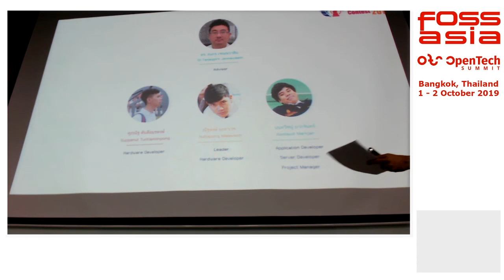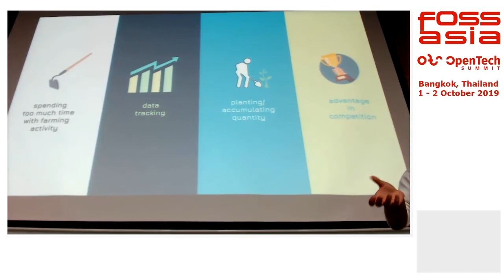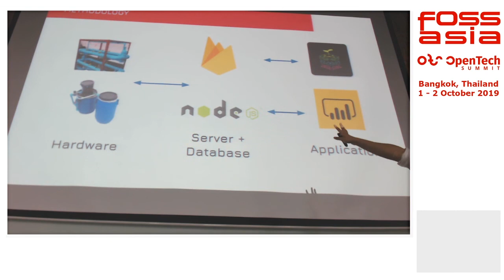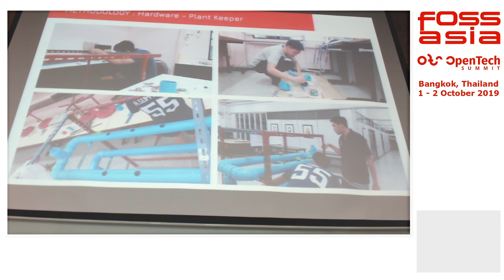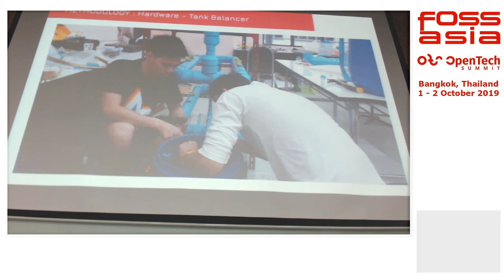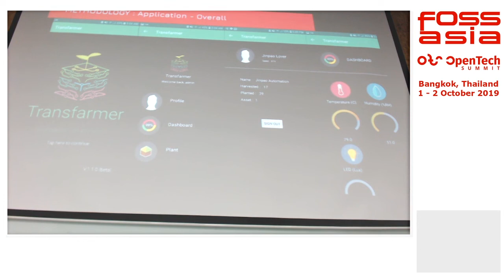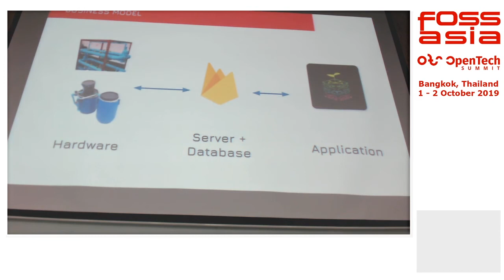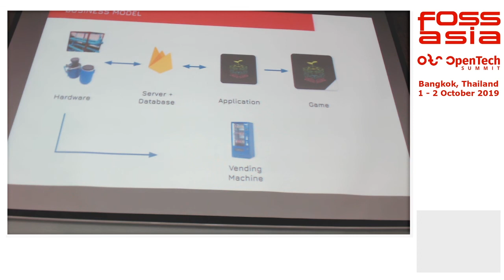Transfarmer: Open source makes agriculture do more - Nontawit Markjan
Nontawit Markjan

Transfarmer is the smart hydroponics farm project that integrated technologies with the agriculture follows by the industrial standard ANSI/ISA95. It consists of 3 main parts which are 1. hardware - planting and harvesting system, fertilizer control, and environmental monitoring 2. server - the medium that connect hardware and application to work together and 3. application/dashboard - users can real-time monitor the status and control their farm to plant or harvest at anywhere in the world.